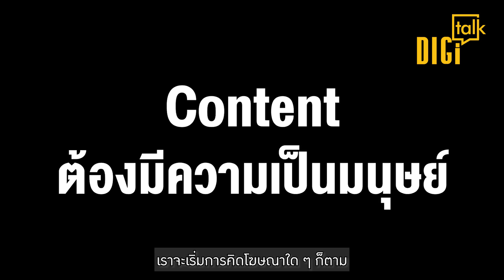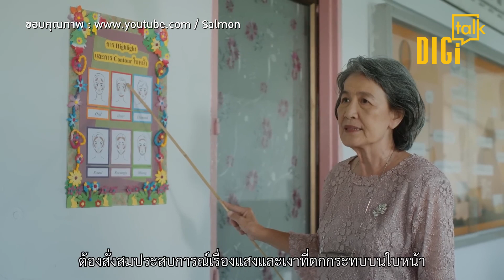DIGI Talk EP.19 | เผยสูตรสร้างไวรัล 1.4 ล้านวิว! จาก Salmon House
คนโฆษณายุคดิจิทัลต้องหยุดดู DIGI Talk
Mindset ดีๆ จาก “เบนซ์” ธนชาติ ศิริภัทราชัย
ผู้กำกับมือทองจาก Salmon House เจ้าของผลงานคลิปไวรัล “คุณแวน”
ทำอย่างไรถึงมี Content ไวรัล คนดูถึง 1,400,000 !!!
ดูเลยที่นี่เท่านั้น
ช่องทางรับรายการ DIGI Talk